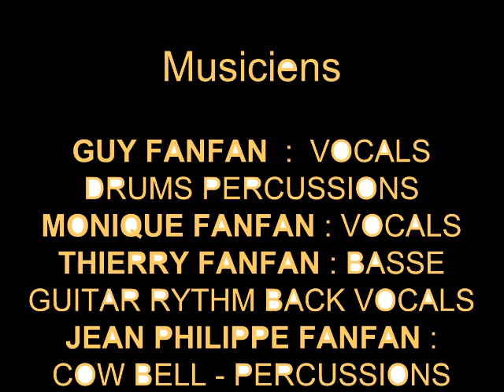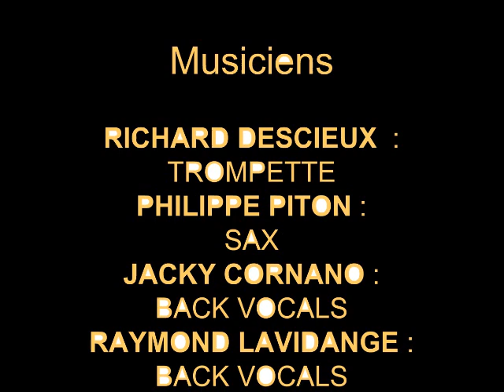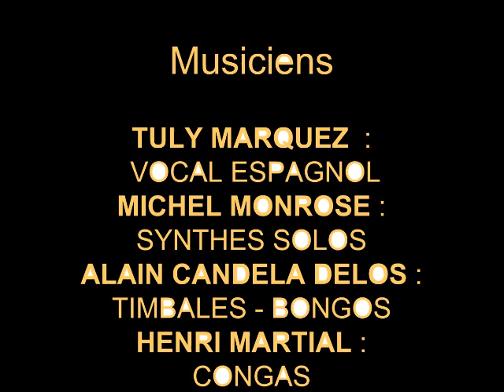FAIR NICK STARS ...SALSA MANIA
Salsa Mania composition de Guy FANFANT.
Ecoutez ce super morceau..  Production Sony PIRAM Edition MUSIC CONTROL 1981.